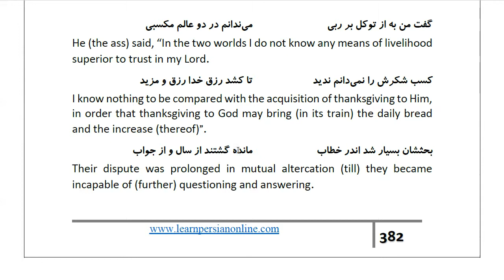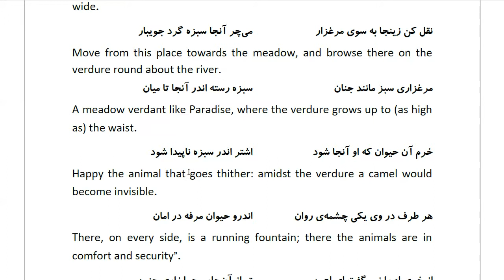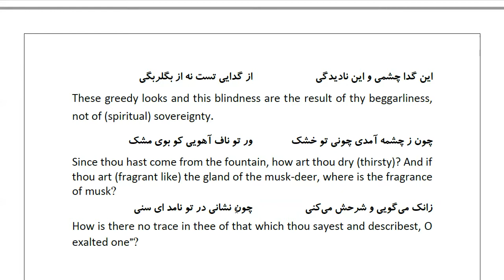Masnawi Rumi: In Farsi with English Translation: Part 757: How the ass answered the fox